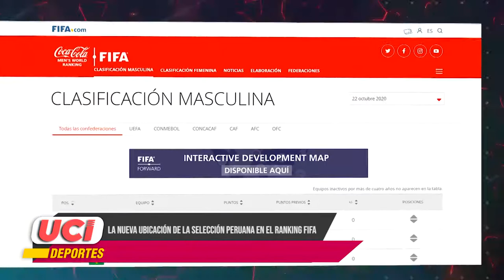19no Microciclo de UCI Deportes (22/10/20)